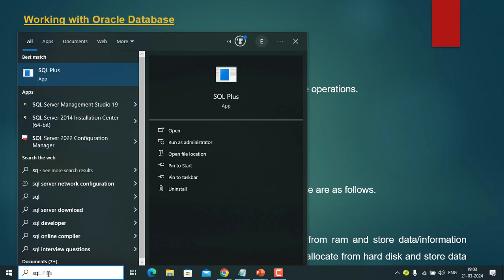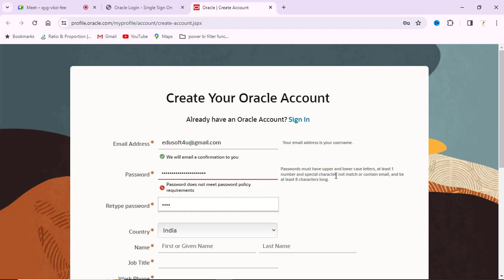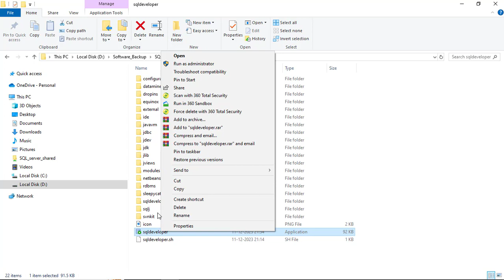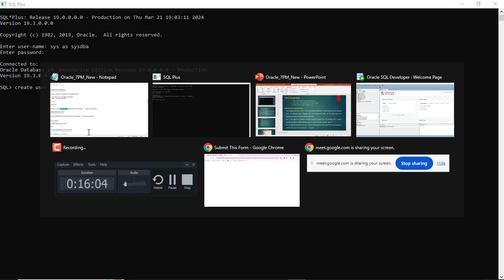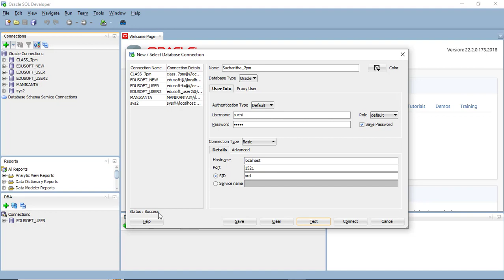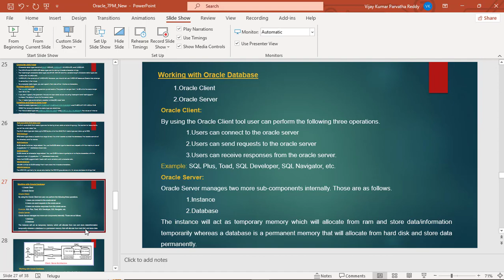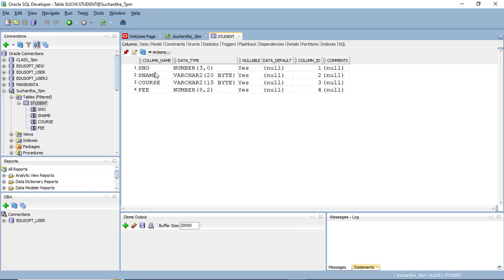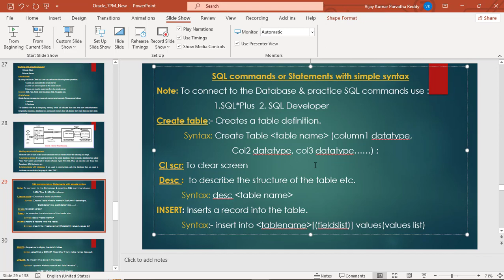Oracle Users and Connections in SQL Developer Starting